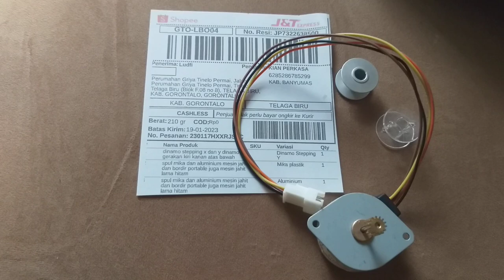Dinamo Stepping Y mesin bordir portable komputer CNY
Stepping Dinamo Y adalah motor penggerak frame hoop maju mundur atau atas bawah, Bukan penggerak kiri kanan